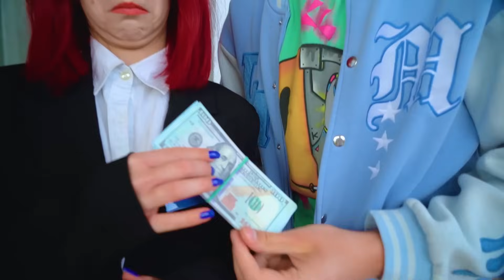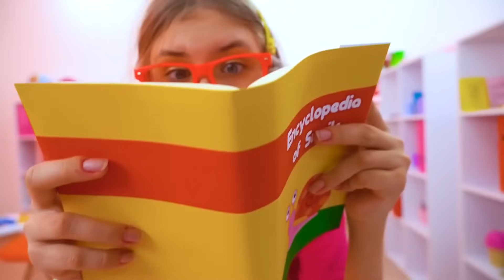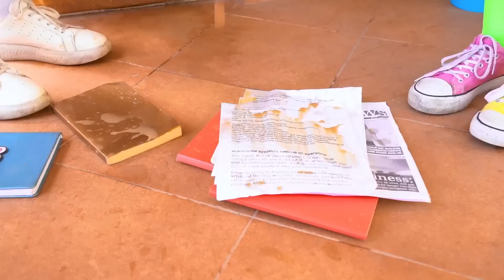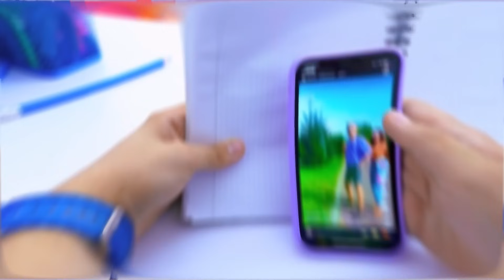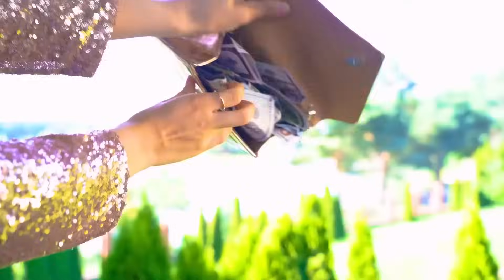Chica de Ciudad Contra Chico de Pueblo || Cómo Convertirse en una Verdadera Dama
Chica de Ciudad Contra Chico de Pueblo Boy: ¿quién ganará este enfrentamiento? La chica de ciudad está acostumbrada a las marcas de lujo, a las compras caras y a los mejores restaurantes. Un chico de pueblo se distingue por su sencillez y valora las cualidades humanas de las personas, no su situación económica. ¿Quién crees que cambiará sus puntos de vista? Descúbrelo en nuestro nuevo vídeo: Chica de Ciudad Contra Chico de Pueblo || ¡ Cómo Convertirse en una Verdadera Dama!